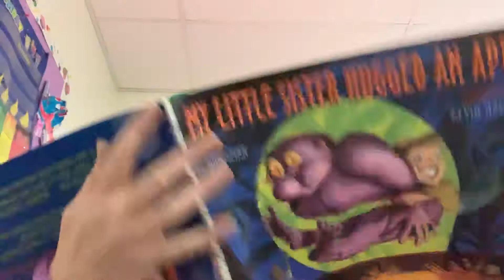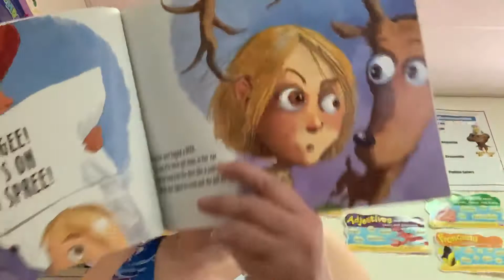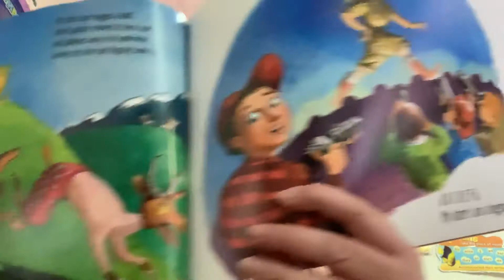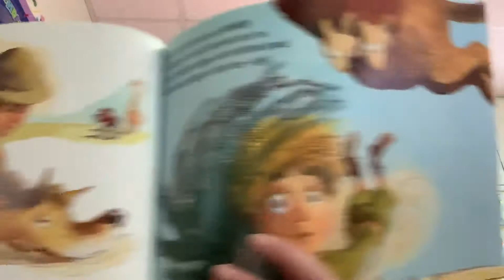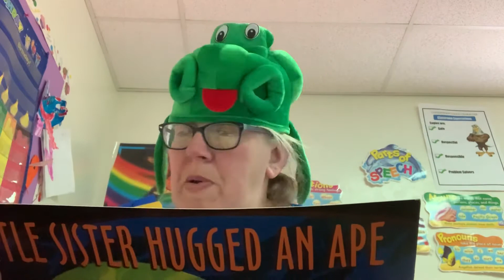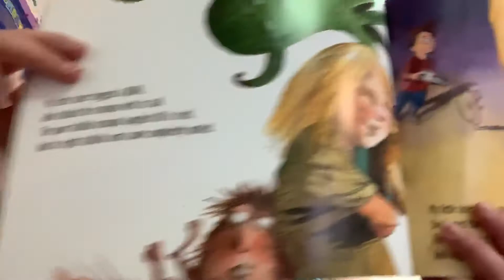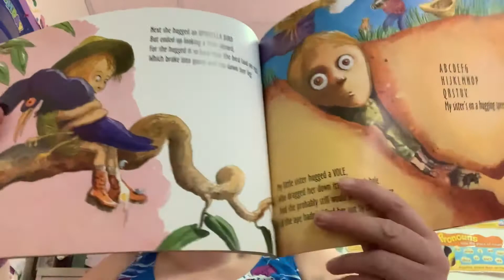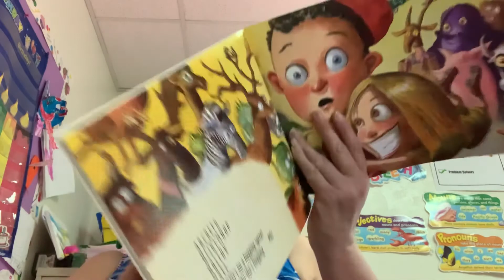My Sister Hugged An Ape Read Aloud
Rhyming ABC book about a little girl who maybe hugs too much.